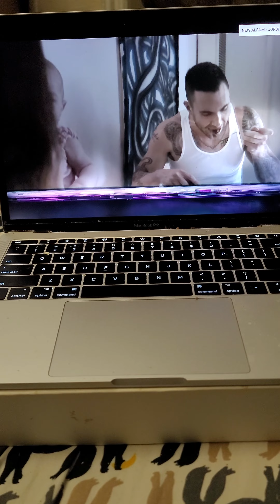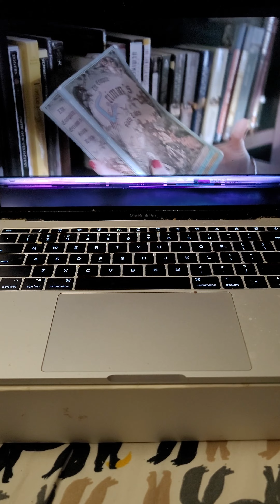Maroon 5 One More Night🎵🎵🎶🎶🎶🎶🎵🎵🎵🎵🎵🎵🎵🎵🎵🎵🎵🎶🎶🎶🎶🎶